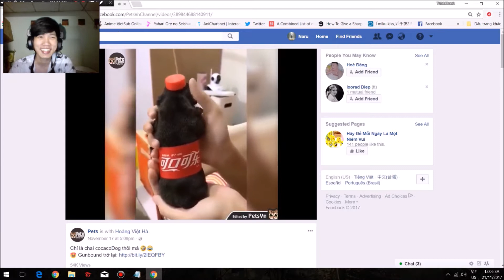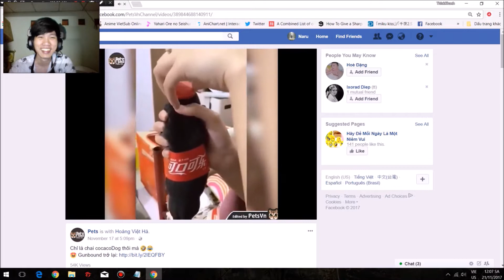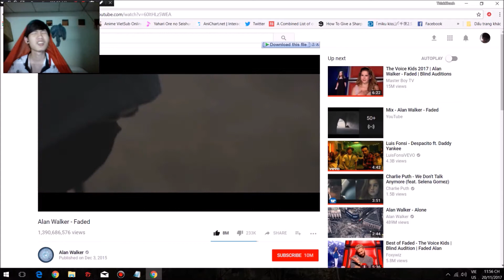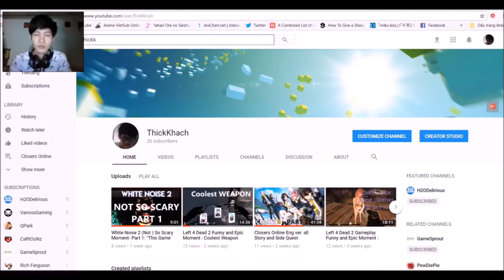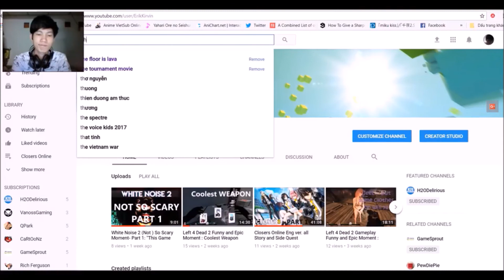Fortnite BR Funny + Fail and Sneaky Moment: " Fail Compilation, Stalker Bush "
How it's going on guys your TK is here !!

TK Out !!!